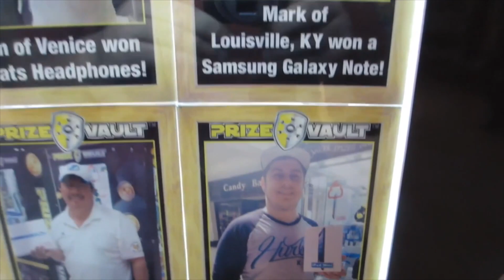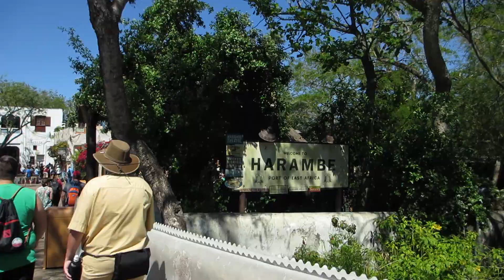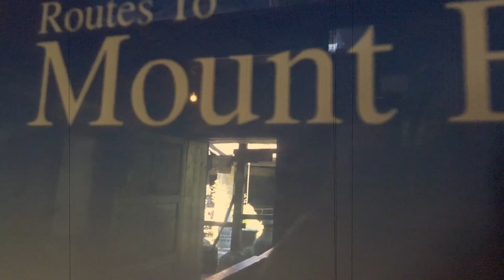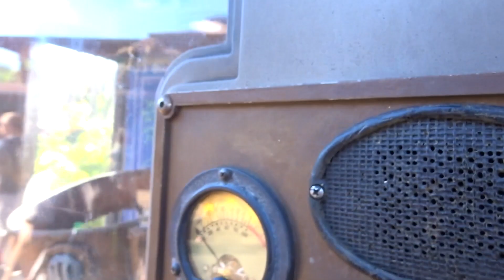HERDING A GAGGLE OF VLOGGERS! PART 1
Part 1 of our Disney trip with a bunch vloggers we now call our friends. We head to Animal Kingdom first where we eat at the great Yak & Yeti and then end our Animal Kingdom part hurling on the whirl.

We are Alex and Jessica also known as The Craft Beer Couple from Sarasota, Florida. Our lives consist of beer, hockey, music, theme parks and more. As they always say "A couple that drinks together, stays together".